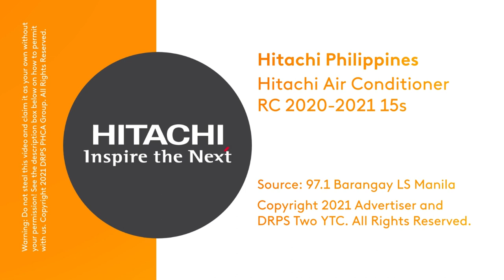Hitachi Air Conditioner Radio Commercial 2020?-2021 15s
DRPS Two Episode No. 139: Hitachi Air Conditioner Radio Commercial 2020?-2021 15s